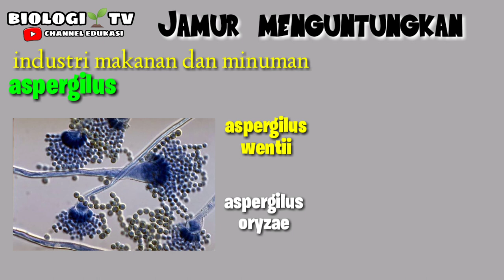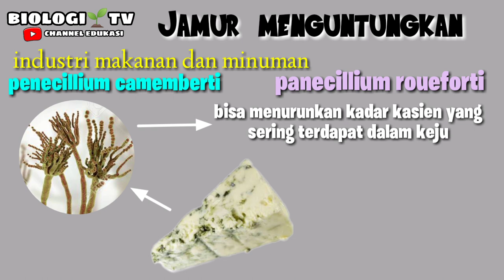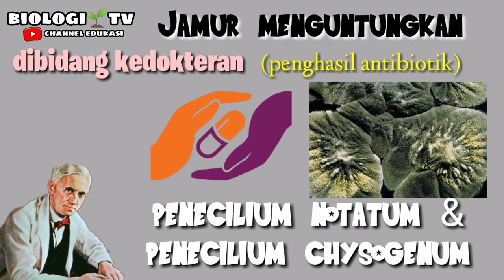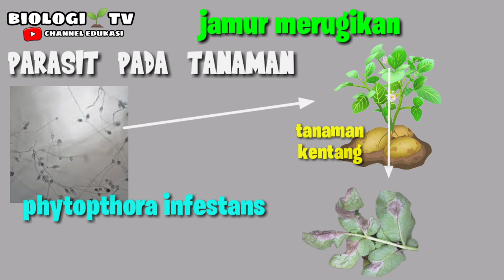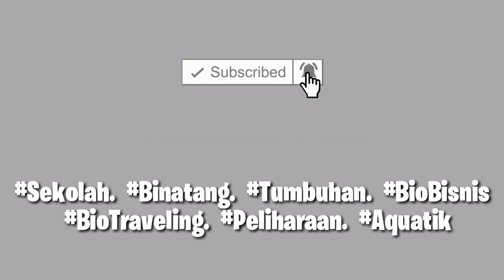peranan jamur bagi kehidupan | Biologi sma Bab.jamur/bab.fungi semester kelas 10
🌱 BAB. Fungi 🌱
Kelas 10 sekolah menengah atas " SMA "

Semoga apa yang saya sampaikan dapat dicerna,berfungsi dan hidup buat sobat biota semua

Pelajaran biologi sma kelas 10 11 12 bab. Ruang lingkup biologi bab. Keanekaragaman hayati bab. Klasifikasi makhluk hidup bab. Virus bab. Bakteria dan monera bab. Protista bab. Fungi bab. Plantae bab. Animalia bab. Ekologi bab. Perubahan lingkungan bab. Sel bab. Organ tumbuhan dan strukturnya bab. Struktur dan fungsi tumbuhan bab. Struktur dan fungsi jaringan pada hewan bab. Sistem gerak pasif dan sistem gerak aktif bab. Sistem peredaran darah bab. Sistem pencernaan bab. Sistem pernapasan bab. Sistem ekskresi bab. Sistem saraf bab. Sistem indera bab. Sistem endokrin bab. Narkotika spikotropika dan zat adiktif (napza) bab. Sistem reproduksi bab. Sistem pertahanan tubuh sistem imun pertumbuhan dan perkembangan tumbuhan pertumbuhan dan perkembangan hewan bab. Enzim bab. Katabolisme bab. anabolisme bab. Materi genetik bab. Pembelahan sel bab. Hukum mandel bab. Pola pola hereditas pewarisan sifat heresitas manusia mutasi gen bab.  evolusi mekanisme evolusi teori evolusi bioteknologi

di video pembelajaran kali ini kita akan mempelajarai mengenai peranan fungi bagi kehidupan di bumi

fungi ada yg menguntungkan ada juga yg merugikan.
simak video pembelajaran biologi bab.fungi materi ke 4 "peranan jamur bagi kehidupan" berikut ini.